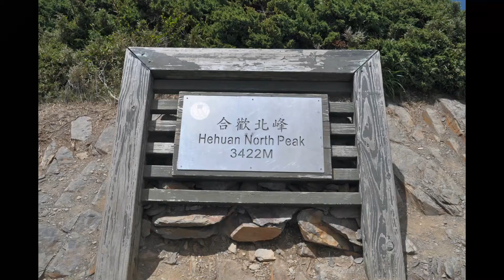合歡山北峰 Hehuan North Peak (07:24) Full HD 微電影 20130608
No:1451 百岳No:34 合歡山北峰 Hehuan North Peak 高度(Elev.)3422.246公尺(meters)
百岳順序:No:34
山名:北合歡山
別名:合歡山北峰(Hehuan North Peak)
等級:2等三角點
標石號碼:No:1451
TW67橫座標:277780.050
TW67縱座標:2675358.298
代碼:43
標石:花岡石
標高:
57年版:3422.246
經建3版:3422.246
所在行政區域:南投縣仁愛鄉
所在地:大禹嶺

繼2009/05/30石門山賞臺灣高山杜鵑，趁難得充分的假期，來個一日合歡山北峰行。
合歡北西峰步道(Hehuan North and West Peak Trail)，處於南投縣與花蓮縣的交界，行走在1.0Km之前坡道上，南投這一側的低冷西風，不時吹來，雖然赤陽高照，卻不覺炎熱。右側花蓮倒沒有風在流動，倒有點悶悶的感覺。後面到峰頂的1.0Km，處於3300公尺高海拔，有一點點空氣稀薄，微喘的狀態，緩緩不急得走還好，走快的話百米左右得須稍停一會。
主要的臺灣高山杜鵑(Rhododendron rubropilosum Hayata var. taiwanalpinum (Ohwi) S. Y. Lu, Yuen P. Yang & Y. H. Tseng, 1998)，分佈在合歡北西峰步道(Hehuan North and West Peak Trail)0.7Km，東麓面東的高海拔緩坡，臺灣高山杜鵑純林佔有比玉山箭竹(Yushania niitakayamensis (Hayata) Keng f., 1957)大的比例。雖然整體的花期並不集中，卻也使的花期時間拉比較長。由於臺灣高山杜鵑的獨特性，能在這種環境下，佔有優勢。在此區域的植物種類多樣性，比較廣泛。或許是來得早不如來得巧，碰到才會知道。
在玉山箭竹叢佔能見度高的植物，目前還有花期剛開始的阿里山龍膽(Gentiana arisanensis Hayata, 1917)，也是趨光性植物。有陽光便像牽牛花開起小花，若無則合起花瓣。或許是高海拔，高山白珠樹(Gaultheria itoana Hayata, 1906)和高山小檗(Berberis brevisepala Hayata, 1913)，目前開花比例還很低，感覺不到5%。
在登山口停車時，終於看到臺灣草莓(Fragaria hayatai Makino, 1912)在開花，雖然不大，但是真得很特別。 拍照是簡單的事，但是要了解物種名稱及特性，對一個完全外行的人，是很大的挑戰。畢竟比不知道，而沒有叟集特徵及線索，分析和按圖索驥，DC+DV是儲存資料的好幫手。
整理後如下:
1.合歡山北峰行人物篇

09:30 登山口開始登山。
13:16 抵達合歡北峰三角點，標高Elev.3422.246 meters，花岡石標石號碼No:1451。
13:21 沿合歡西峰到2.1Km，稍微檢視路況。並做合歡北峰拍照及縮時攝影。
15:10 下山。
16:30 抵達登山口。